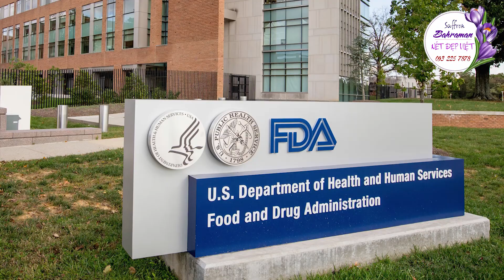Khám phá công dụng tuyệt vời của nhụy hoa nghệ tây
TUYỂN ĐẠI LÝ TOÀN QUỐC:
Saffron Bahraman Chính hãng được nhập khẩu & phân phối Độc Quyền tại Việt Nam và Đông Nam Á giúp ngủ ngon và sâu giấc, cơ thể tươi mới, chữa trầm cảm, căng thằng, rất tốt cho mắt, đẹp da, hết đâu bụng khi đến kì kinh nguyệt ở phụ nữ, hỗ trợ giảm cân, huyết áp...
Đây là sản phẩm cực kì Dễ Bán vì những Lợi ích tuyệt vời mà nó mang lại cho sức khỏe cũng như làm đẹp cho khách hàng của Bạn.

Những Quyền lợi mà Bạn nhận được:

1. Bạn được sở hữu những Kịch bản tiếp thị bán hàng được Thu thử nghiệm thành công và tạo ra sẵn, chỉ việc làm theo.
2. Bạn được cung cấp Sản Phẩm Saffron với lợi thế bán hàng cực mạnh: Sản phẩm Saffron Bahraman Iran được nhập khẩu độc quyền tại Việt Nam và Khu vực Đông Nam Á, được đặt hàng riêng là loại có sợi to dài, hàm lượng dược chất gấp 3 Lần các loại negin khác, có tem chống hàng giả.
3. Bạn được cung cấp đầy đủ chứng nhận, giấy tờ của các cơ quan chức năng phục vụ việc tiếp thị bán hàng.
4. Bạn được tham gia group kín với đội nhóm cực mạnh, được động viên thúc đẩy từ những người giỏi nhất với kho dữ liệu khổng lồ về Bài viết, video chứng thực khách hàng, lời cảm nhận khách hàng, đào tạo tư duy bán hàng, chăm sóc khách hàng ...
5. Bạn được Ms.Thu và đội nhóm trực tiếp hỗ trợ mỗi ngày, khi bạn có bất kỳ thắc mắc gì về Sản Phẩm về Giải đáp thắc mắc của Khách hàng sẽ được hổ trợ ngay lập tức.
6. Bạn sẽ được Tư vấn hỗ trợ xây dựng thương hiệu cá nhân giúp bạn có Thẩm quyền cao, tạo niềm Tin lớn trong lòng khách hàng của Bạn trước khi họ ra Quyết Định mua hàng của bạn.
7. Bạn được đến showroom để chụp hình check in, quay video phục vụ cho việc marketing sản phẩm tại 39B Hàng Bài, cũng như tạo lòng tin với khách hàng.
8. Thu Cam kết với Đơn hàng đầu tiên bạn được hoàn trả lại trong vòng 30 ngày nếu cảm thấy khó bán quá mà không bị phạt bất cứ khoản phí nào.( rủi ro với cơ hội Kinh doanh này của Bạn là bằng 0, và bạn cũng An Tâm vì số Vốn bạn cần để bắt đầu cũng rất ít nhé)

Ms Thu : 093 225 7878

BẠN MUỐN MUA SAFFRON CHÍNH HÃNG:

Bạn muốn mua và sử dụng Saffron chính hãng, đảm bảo chất lượng 100% từ thiên nhiên nếu không đúng cam kết thu sẽ hoàn 10 lần số tiền bạn đã mua hàng hãy Inbox Ngay cho Thu